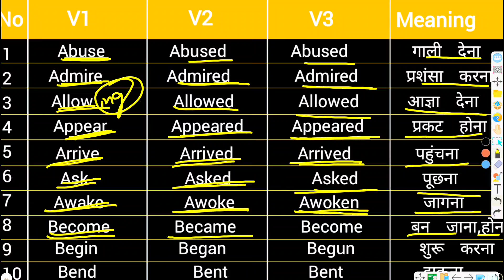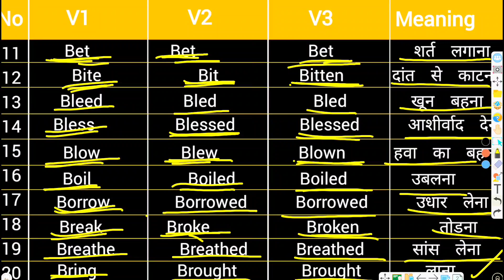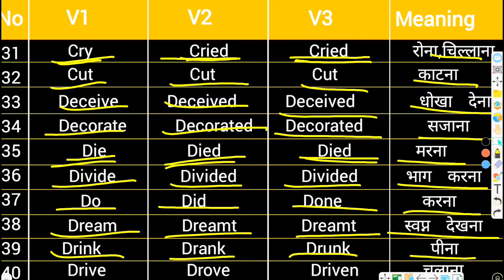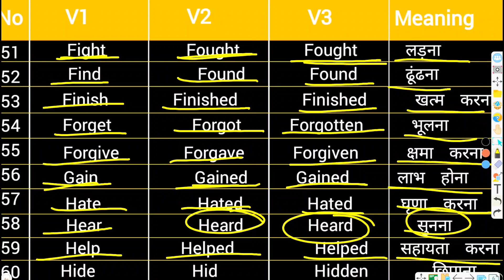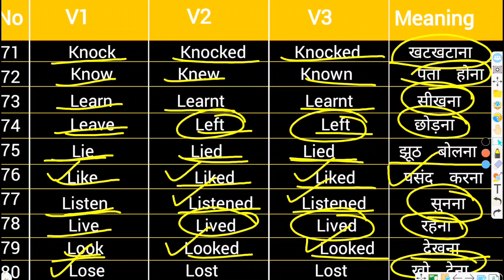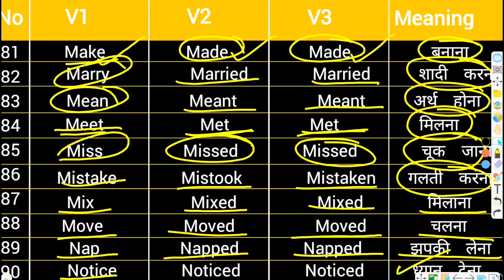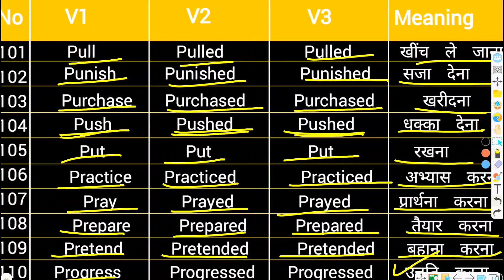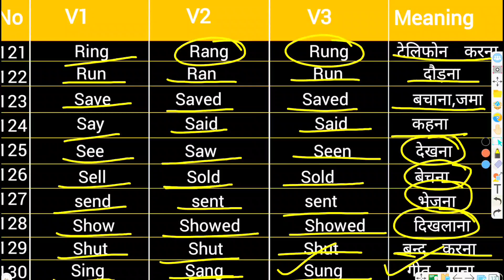हजारों Verbs को याद कर लो | Verbs In English Grammar | verb forms in english v1 v2 v3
Complete Use of Has Have had in English Grammar | Had to and have to with had to in spoken English

Your Queries -
verb by rani mam
verb by tarun grover
verbs in english grammar v1 v2 v3
verbs list
present past past participle verb
v1 v2 v3 v4 v5 verb list
v1v2v3 verbs
verbs in english grammar with examples
verbs in english grammar for class 3

0:00 Intro of the video
0:17 Verbs form
5:41 Verb list
11:27 Verbs form V1 V2 and V3
15:01 verbs in english grammar
19:49 Verbs